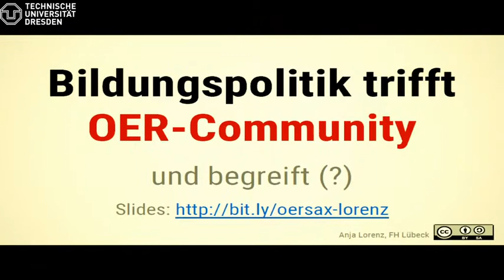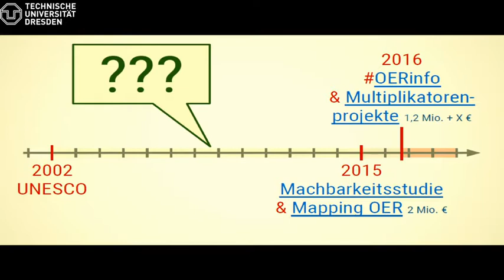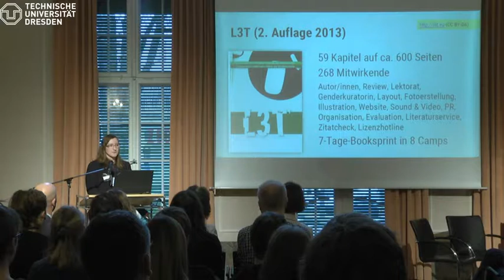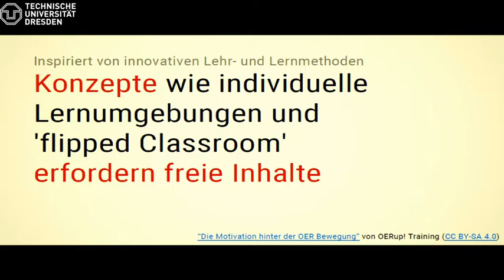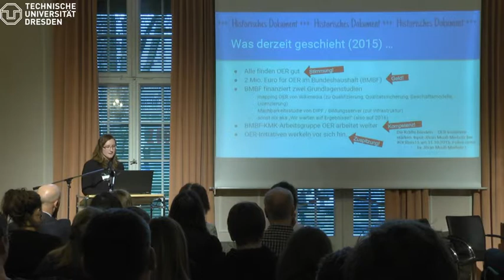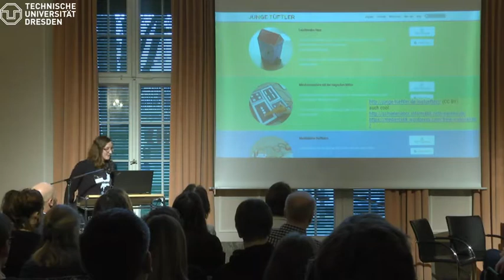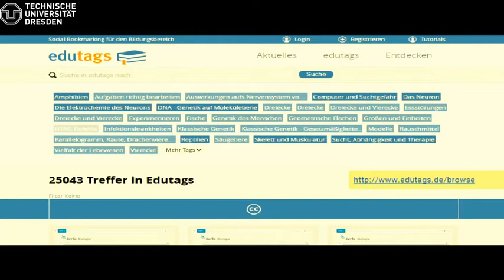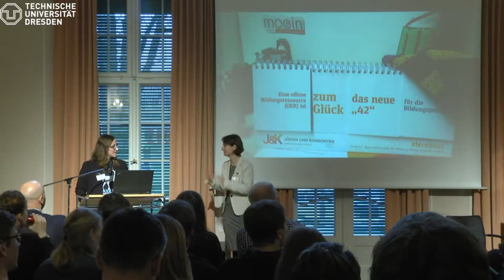Keynote zur Kick-Off-Veranstaltung von OERsax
Am 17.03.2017 fand das Kick-Off im Projekt OERsax in Dresden statt. In der Keynote habe ich nach einem Blitzeinstieg verschiedene OER-Projekte vorgestellt und hoffentlich zeigen können, wie bunt die Welt der freien Lehrmaterialien ist.